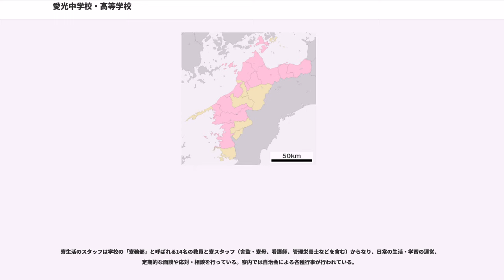愛光中学校・高等学校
愛光中学校・高等学校（あいこうちゅうがっこう・こうとうがっこう）とは、愛媛県松山市衣山（きぬやま）五丁目にある私立中高一貫校。高等学校においては、中学校から入学した内部進学の生徒と高等学校から入学した外部進学の生徒との間において、第2学年から混合してクラスを編成する併設混合型中高一貫校である。

スペインで発足したカトリックのドミニコ会により、「愛 (Amor) と光 (Lumen) の使徒」たる「世界的教養人」を育成を目指して1953年（昭和28年）に愛光中学校設立、3年後の1956年（昭和31年）に愛光高等学校が設立された。開校以来、男子（現在は共学）の中高一貫教育、全国から受け入れる寮を設置、トップレベルの学力の育成、大学進学指導の重視といった明確なコンセプトで運営、広報を行い、全国へ「国内留学」を呼びかける。その結果、1期生から東大10名、京大10名を輩出し、灘中学・高校、ラ・サール中学・高校と共に｢西御三家｣と呼ばれ、関西などからも多くの生徒が受験・入学していた。

創立50周年に当たる2002年度より共学化を実施。中学入試は、愛媛県内から120名、県外から80名を募集している。県外からの方が合格最低点が高い傾向がある。女子は自宅（または親戚など）からの通学者のみを受け入れている。また中学入試を松山、東京、大阪、福岡で実施している（松山会場においては県内出願者と県外出願者で分けられる）。高校入試は専願と併願があり併せて50名募集している。入試結果として入学者の男女比が中学は約2:1、高校は約3:1の構成となっている。以前は関西からの進学者が多かったが、現在は関東、中京圏からの進学者も増えている。

2011年度から中学も4クラスから5クラス編成となり、2013年現在、中学は1学級40名の1学年200名、高校は1学級50名（外進生は1年E組）の1学年250名となっている。

創立当時、松山市にはすでにドミニコ会により松山女子商業高等学校（現・聖カタリナ学園高校、1925年設立）が設立されている。1951年（昭和26年）5月12日、スペインのアビラにおけるドミニコ会ロザリオ管区会議にて「四国に男子校を設立したい」という管区長の提案に、初代校長となる田中忠夫（松山大学の前身である松山高等商業学校の第3代校長）は、難関大学進学のための中等教育の学校であるなら東京か大阪が望ましいと返答したが、四国のドミニコ会士たちの意向により松山に設立することになった。ドミニコ会は1904年（明治37年）より四国で宣教しており、地元のアカデミックな若者の育成と文化に貢献し、特有の学校を創ることを望んでいたのである。当時、私立校の新設は困難な状況下にあったが、松山市宮西町に所在した学校法人城西学園（松山城西高校、旧・松山技芸女学校、1903年-1955年）との売買契約および法人名変更により、学校の実質的な創立に至った。

校名は「愛と光」との意味が込められていたが、これらの漢字はキリスト教の教えと符合する。現在の愛光生のアドミッションポリシーといえる「われらの信条」は、初代校長となる田中が愛光中学第1回の入試当日（1953年2月21日）にめずらしく降る大雪で純白の景色のグラウンドを眺めながら書き上げた。

創立時は松山市内の市街地である宮西（みやにし）（現在はスーパーマーケットチェーンのフジ本社が所在している）に所在していたが、創立20周年の1972年（昭和47年）を期に現在地の衣山（きぬやま）に移転した。

以前と比べて医学部志向が高くなっている。近年では愛媛大学医学部に20名前後ほどが合格し、東京大学に10名程度が合格している。その他旧帝国大学などの国公立大学、慶應義塾大学や早稲田大学などの私立大学へと、進学先は全国に分かれている。

現在の校舎は1972年より使用している。老朽化のため、現在の第2グラウンドにおいて新校舎を建設予定。新校舎は廊下で結ばれた2つのドーナツ型校舎からなり、1階が本館、2階が特別教棟として、また中央部に教員棟が設置される。１期工事として2019年4月より新校舎を建設、新校舎完成後、2期工事として2021年8月より文化会館、テニスコートなどの施設を整備し、旧校舎の解体を行う。完成は2023年...